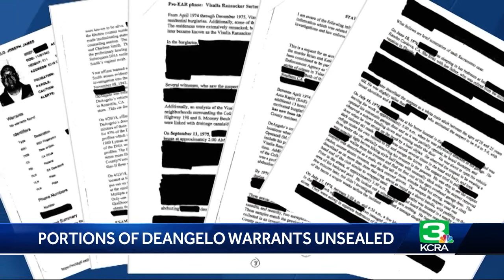DNA from tissue led to East Area Rapist suspect, court records show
DNA from a tissue left in a trash can led authorities to arrest a former California police officer suspected of being the East Area Rapist, according to warrants released Friday.